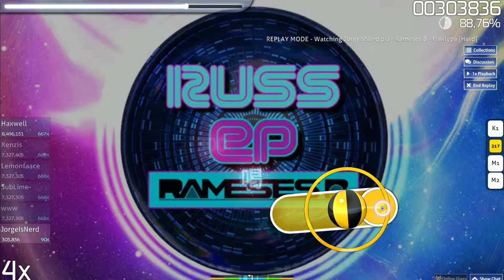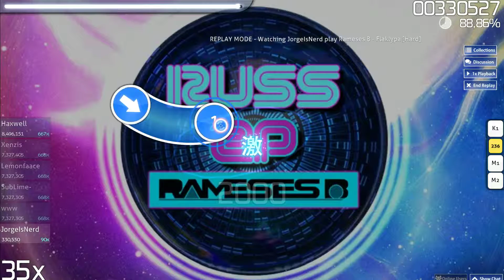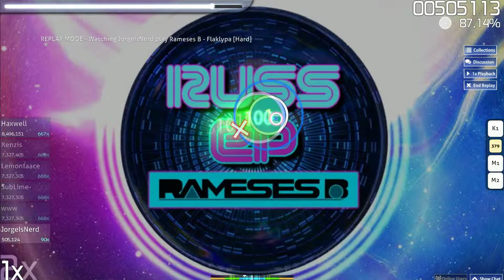I don't lose my skills (osu!)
osu! : Is a rhythm game that you click circle, basicly have more modes like taiko and more...

Enjoy watching my mistakes. Lol.